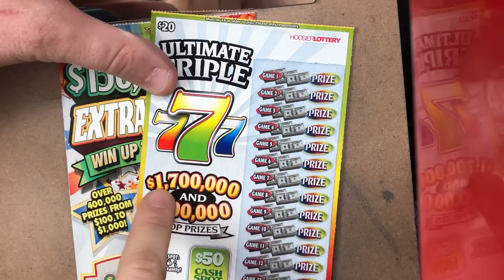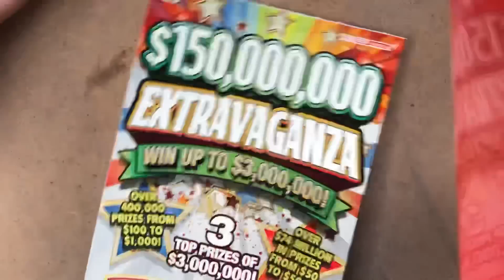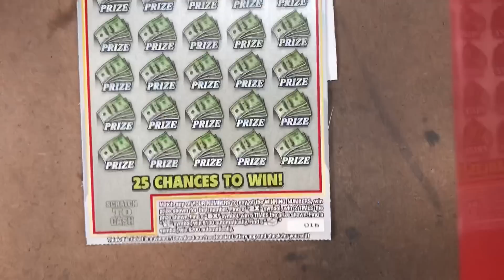NICE PROFIT😝! BOTH TICKETS WIN!